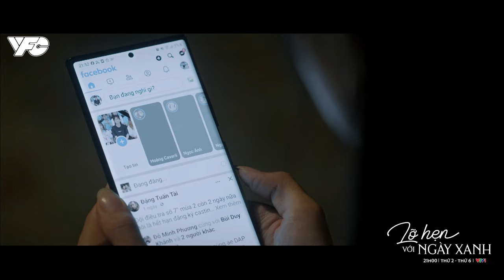[LỠ HẸN VỚI NGÀY XANH] BÀ THẬT KHÔNG CÒN KHOẺ ĐỂ ĐÓN NHẬN BIẾN CỐ LỚN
Bà lúc nhớ lúc quên như vậy có lẽ sẽ bớt buồn hơn